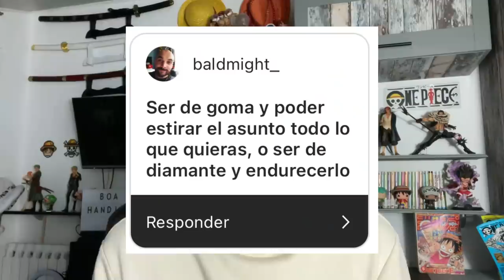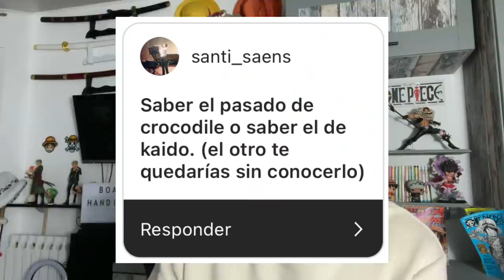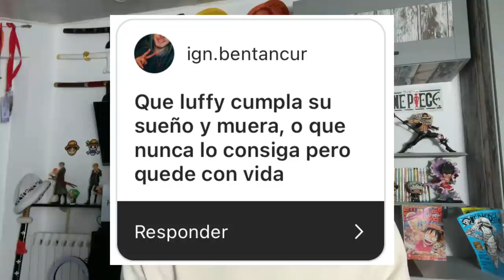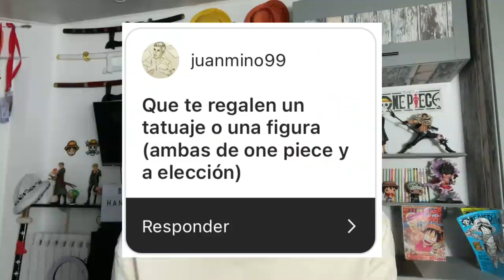¿LA GUERRA DE MARINEFORD O WANO? - One Piece Elecciones de Nakamas